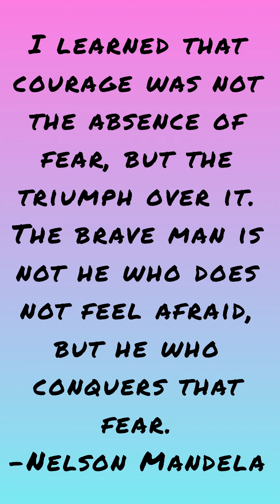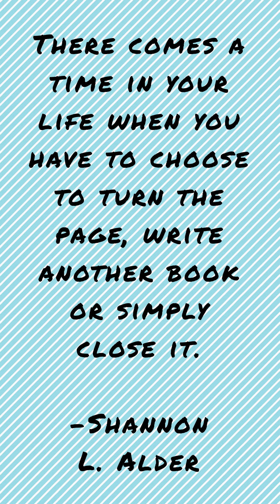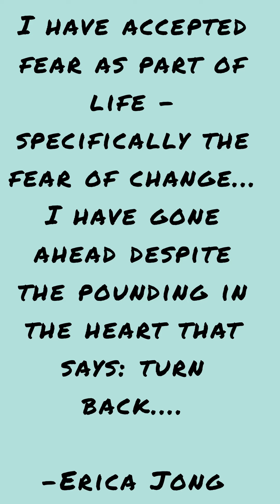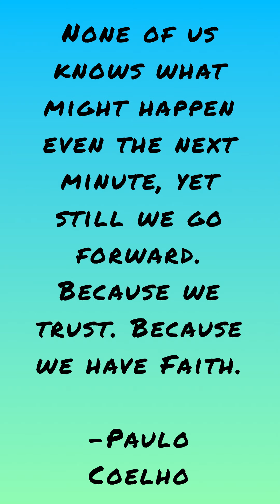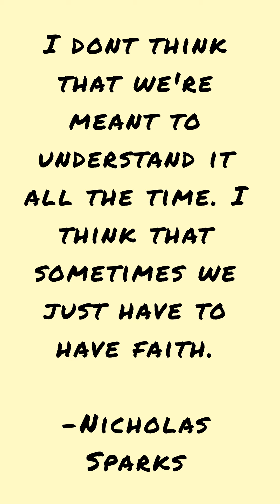Moving Past Fear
Quotes to inspire you to move past fear.

Musician: @iksonmusic